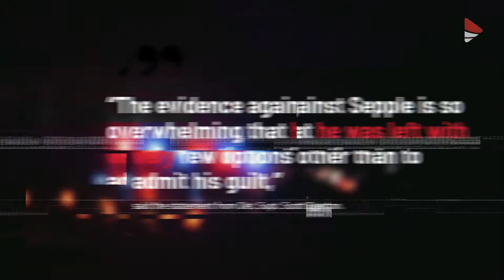British man pleads guilty to UK murder of B.C. teen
A British man has pleaded guilty to murdering an Okanagan teenager who moved to England last year to meet him.

Jack Sepple was 23 years old when he was arrested for the Feb. 1, 2022 stabbing death of 19-year-old Ashley Wadsworth of Vernon, B.C.

Sepple has appeared in Chelmsford Crown Court, in Essex, northeast of London, and entered a guilty plea.

A court clerk confirmed Sepple is expected to be sentenced on Oct. 10.

Wadsworth met Sepple online and her Facebook page showed she moved to England last November.

She posted photos of what she described as an “amazing trip to London” with Sepple just weeks before she was killed.

A statement from Essex Police said Sepple entered the guilty plea during a trial preparation hearing on Wednesday.

“The evidence against Sepple is so overwhelming that he was left with very few options other than to admit his guilt,” said the statement from Det. Supt. Scott Egerton.

“At the very least, today’s plea means Ashley’s family will be spared the heartache of having to sit through a trial,” said Egerton.

Sepple faces a life term when he is sentenced next month and Egerton said he hopes the “substantial amount of time” Sepple will spend in custody provides “some form of comfort” to Wadsworth’s family.

A motive for the murder was not provided.